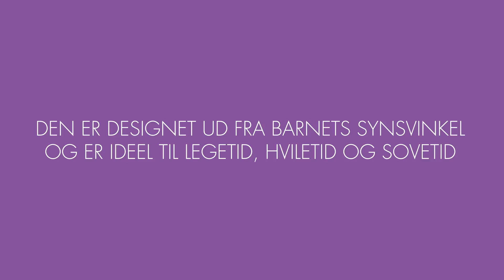Nuna Skråstol, LEAF Twilight - Babyshower.dk